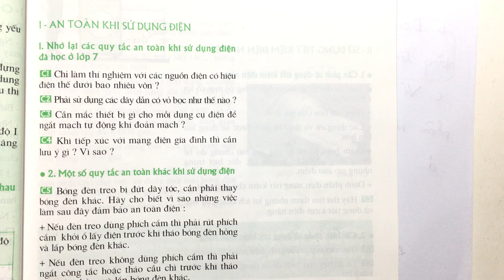Giải bài C3 trang 51 SGK Vật lí 9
Xem chi tiết lời giải tại đây:
Cần mắc thiết bị gì cho mỗi dụng cụ điện để ngắt mạch tự động khi đoản mạch? .